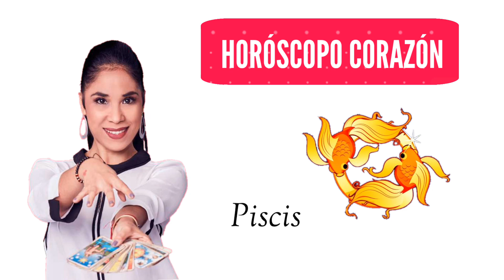🧙♀️🔮 HORÓSCOPO Viernes 02/09 CORAZÓN ❤️❤️ ❤️ horoscopo tarot horoscopohoy dinero ♈♉♊♋♌♍♎♏♐♑♓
📻📻 HORÓSCOPO CORAZÓN❤️❤️ ♈♉♊♋♌♍♎♏♐♑♒♓

Encuentra las predicciones diarias para todos los signos del zodiaco en el Horóscopo Corazón, programa de radio transmitido por la 94.3 FM de tu Radio Corazón

VIERNES 02/09/2022